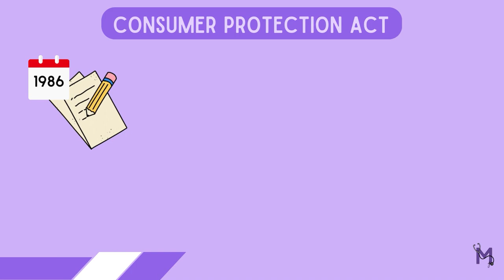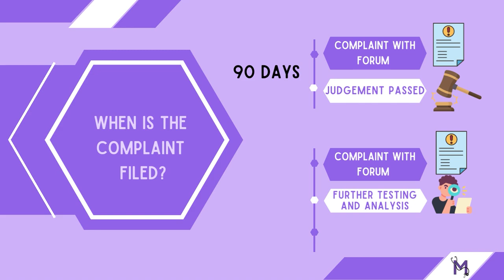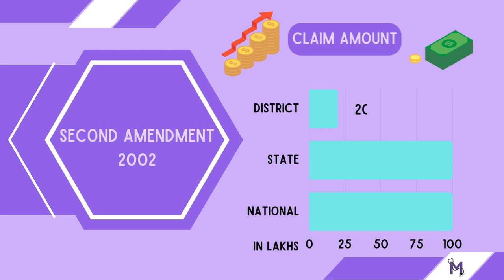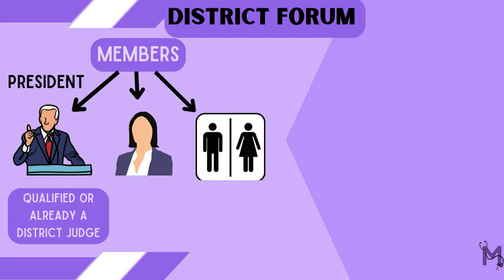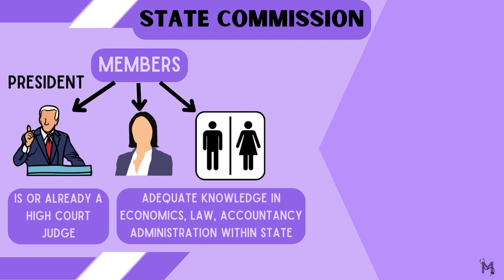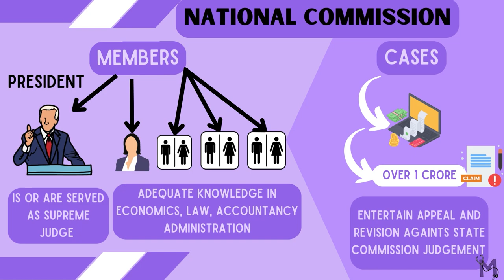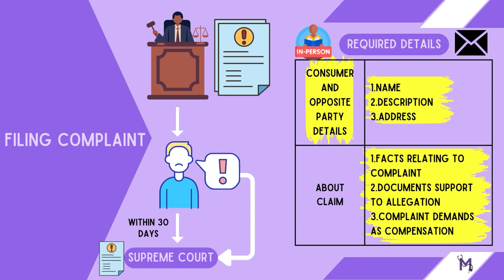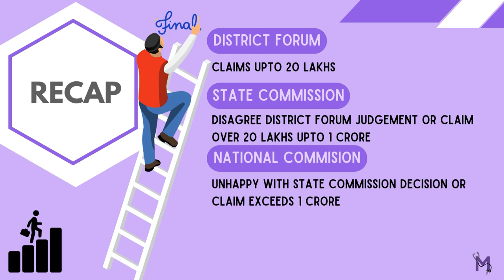Consumer Protection Act - Public Health Dentistry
00:13 - Introduction
00:29 - Consumer protection act
00:55 - Liable and non liable
01:23 - 3 forums
01:30 - When is the complaint filed
01:47 - Claim amount
02:11 - First amendment
02:30 - Second amendment
02:50 - District forum
03:21 - Filing complaint
03:45 - State comission
04:59 - National comission
06:30 - Recap
07:16 - Conclusion